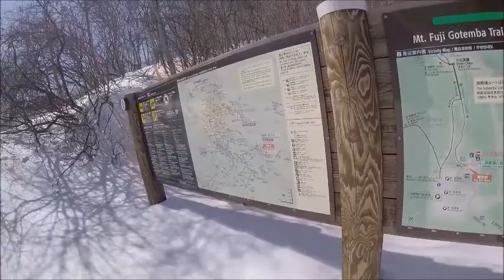Mount Fuji winter ascent by Gotemba route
I attempted Mt.Fuji on 11th February 2016 by Gotemba route. Had to spend the night on a ledge that I hacked from the ice at 2700 meters above sea level because of altitude symptoms. Next morning continued my ascent to approx. 3200 meters but was turned back by storm. Can't wait for another chance to climb this thing.